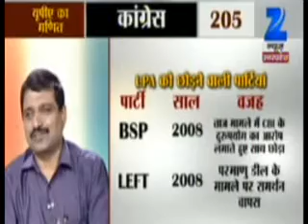K G Suresh on FDI & UPA-2 policies (Zee News-UP & UK)